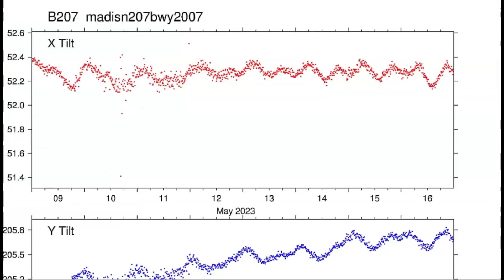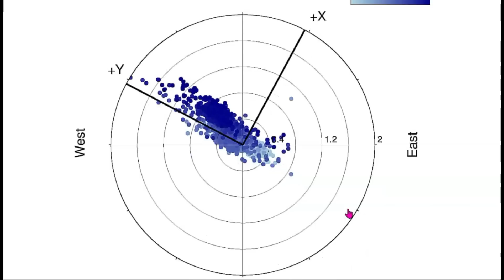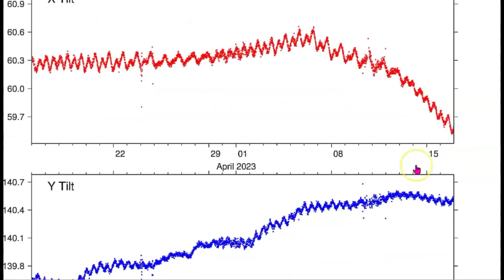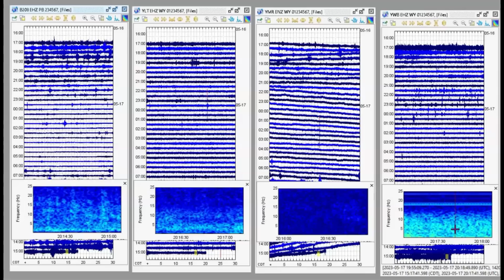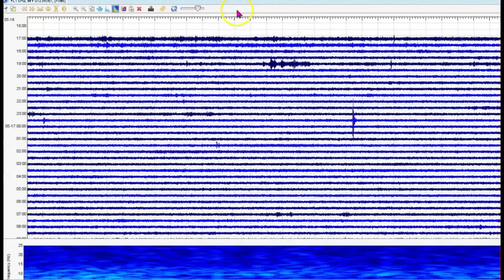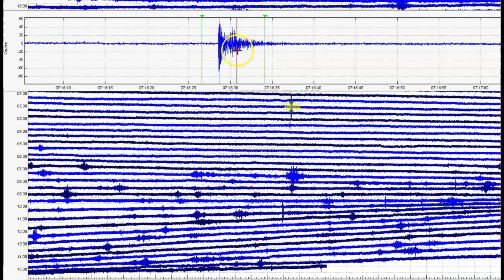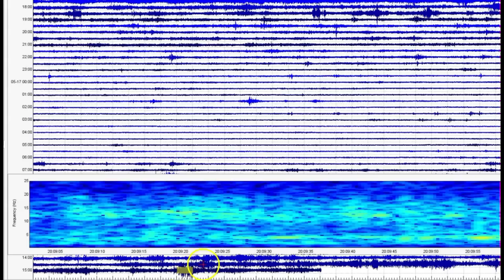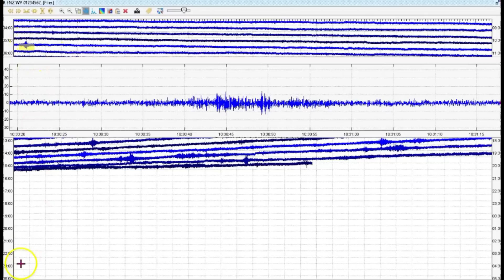Yellowstone Volcano Updated Report, 5-17-2023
More rains coming, Uplift of the ground and 48 earthquake in the last week. Seismic activity continues. And a woman found dead in her car.